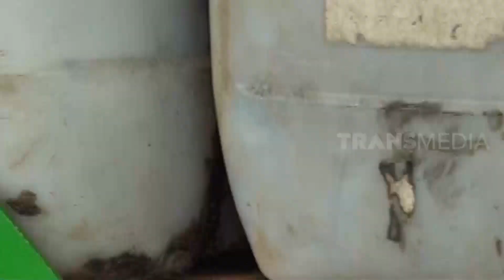[FULL] Aksi Capit Sakti Si Ekor Beracun | SI OTAN (13/10/20)